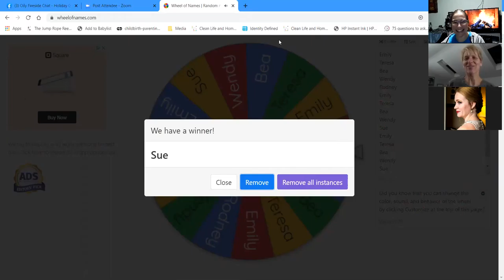Oily Fireside Chat 10.27.2020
After last week's issues of technical difficulties, we think we have finally figured out how to connect our new Zoom account to facebook Live as well as record at the same time!

Night two of excitement as we share more products from the 2020 Holiday Gift Guide and all the products we are excited to try and share with others.